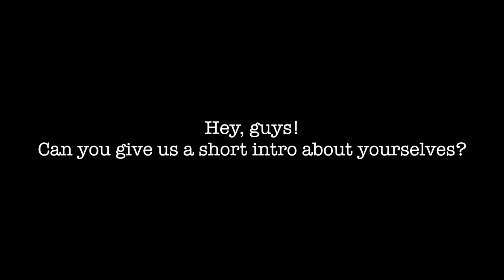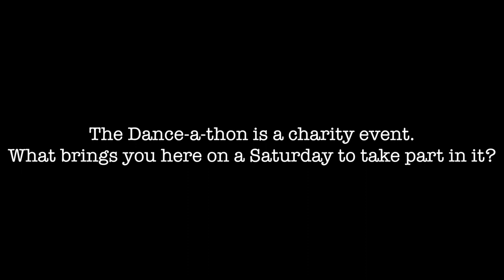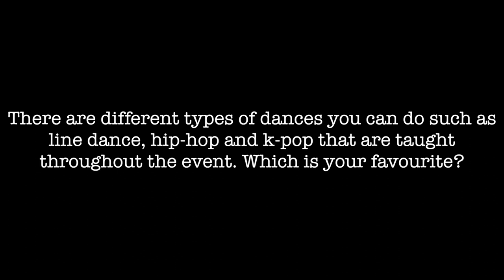SAFRA Dance-a-thon 2014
SAFRA Dance Fiesta is back and this year there's a special addition to the annual event! Introducing Dance-a-thon, a fun day of dancing for charity. We checked in to see exciting classes and performances and even interviewed some participants who took time out of their weekend to support this good cause.